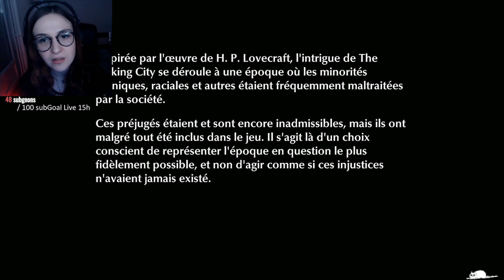The Sinking City | EP 3 : C'est pas faux !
Et dis donc ? Tu veux que je te roule une pelle ? * BAM *

Charles Reed est un détective qui enquête sur des personnes disparues souffrant de rêve et de vision dont il est lui même sujet. C'est dans la ville inondée D'Oakmont que de terribles choses se trament. Des gens sympathiques, des gueules de poissons, des monstres imaginaires...LE PIED QUOI !

Il s'agit d'une rediff live, si tu veux rejoindre la chaîne de stream c'est par